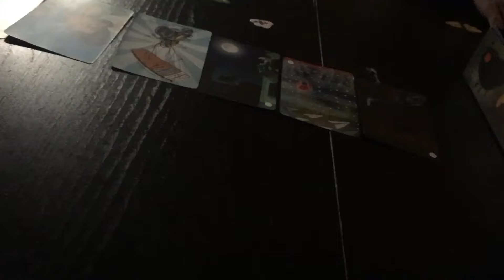【スキー】 ヨーロッパ遠征Vlog最終回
こんにちは！Total Skiing Fitnessへようこそ！
このチャンネルはフリースキーが好きな方、始めてみたい方、スポーツが好きな方に向けたチャンネルです！

ヨーロッパ遠征Vlog最終回